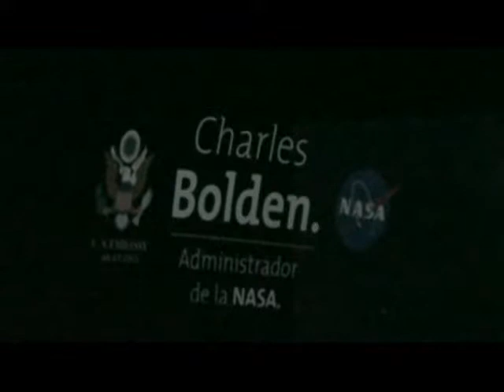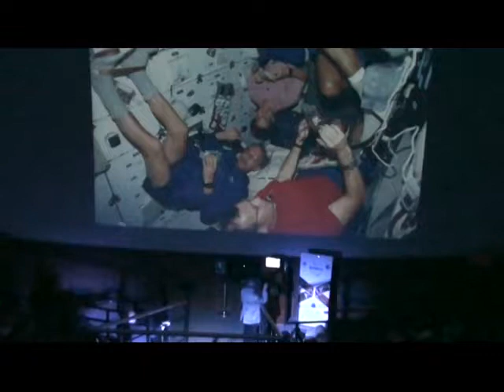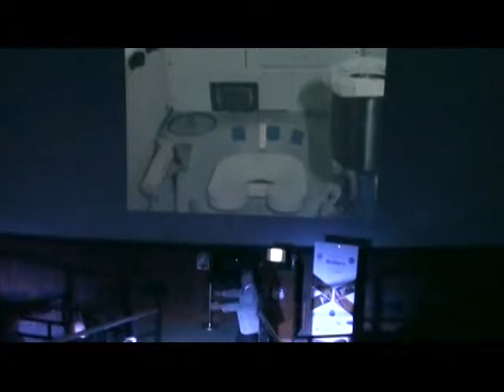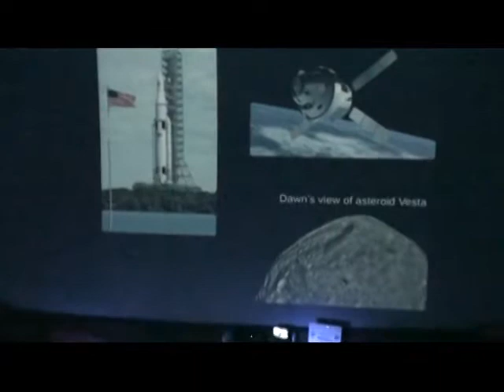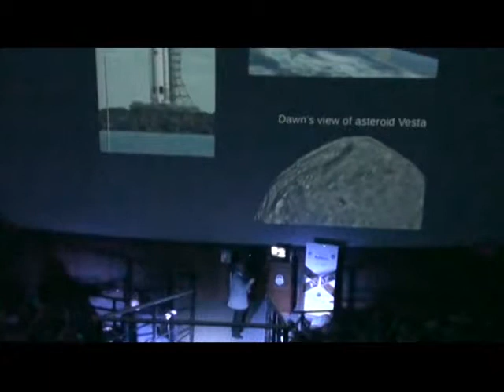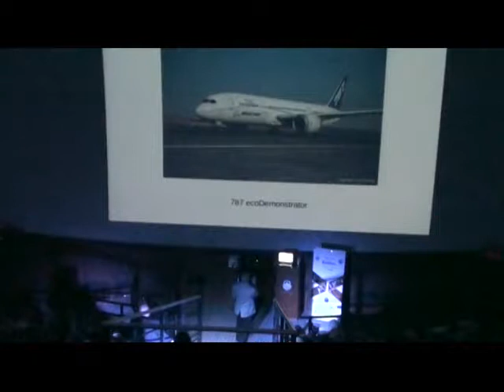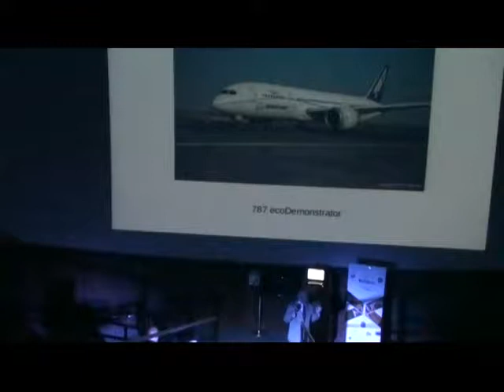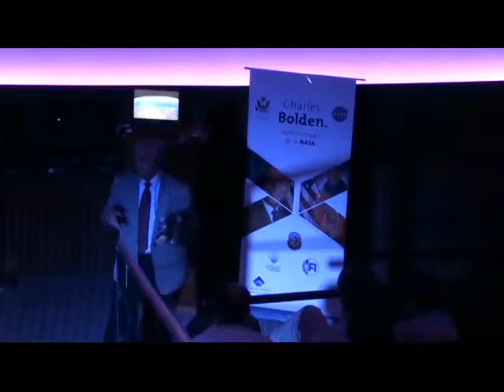Charles Bolden en el Planetario Ciudad De La Plata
Conferencia completa del ex-astronauta norteamericano y actual Administrador de la NASA, Charles Bolden brindada en el Planetario Ciudad de La Plata el jueves 19 de febrero de 2015.

Charles Bolden es uno de los más destacados protagonistas de la historia espacial reciente. Ingresó al cuerpo de astronautas de la NASA en 1980, y entre 1986 y 1994 participó en cuatro misiones espaciales a bordo de los transbordadores Columbia, Discovery (en dos oportunidades) y Atlantis. Estando a cargo como comandante en dos de esas misiones, sus vuelos incluyeron la puesta en órbita del Telescopio Espacial Hubble.